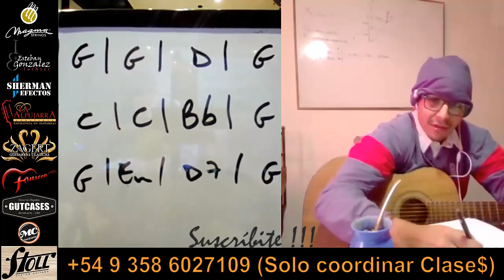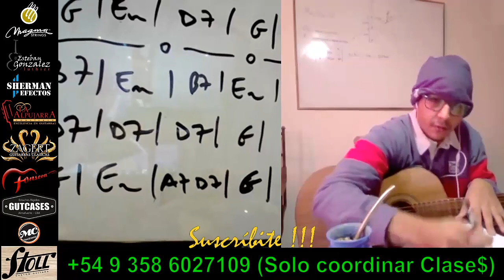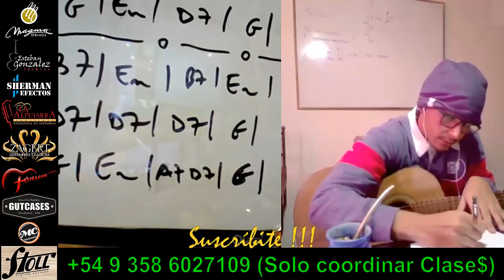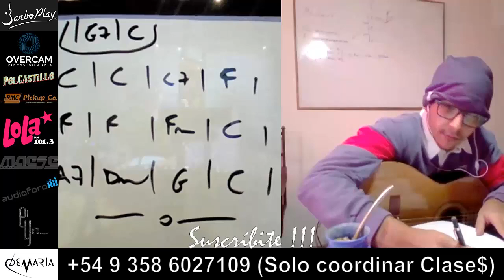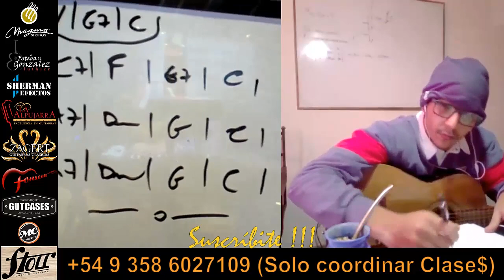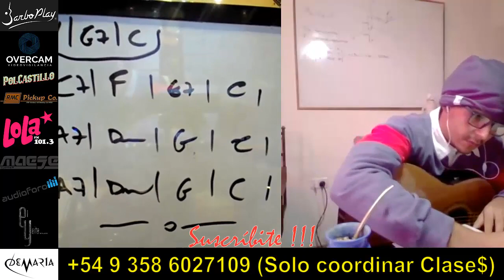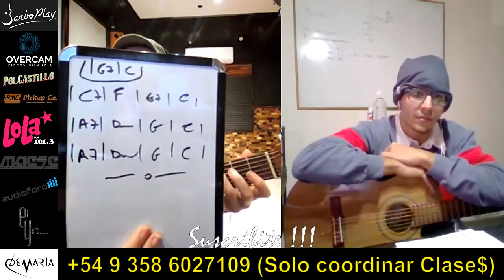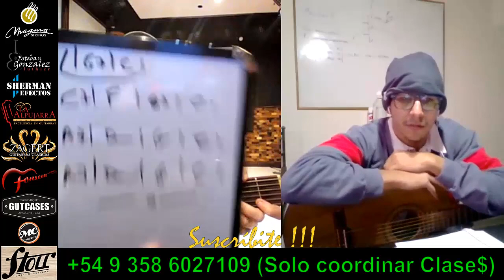Melodía, Armonía y Ritmo en la Música Popular Argentina 05...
Jesús Amaya en esta serie de Clases Online junto a Juan Manuel, desde La Rioja, van entendiendo aplicando conceptos de Melodía, Armonía y Ritmo en la Música Popular Argentina... CONTACTOS